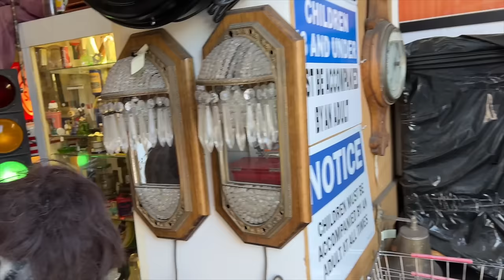Thrift With Me - Antique Shopping for Vintage Jewelry and Clothing - Thrift Vlog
Antique and thrift shop with me in Long Beach California at the largest antique mall in town!

I live in a Victorian Cottage style home and it's been fun for my husband and I to update each room while still keeping the charm of a historical building. Most items I buy are purchased second hand from thrift stores, goodwill, ebay, depop and Facebook!

Shop my vintage style pink match striker from Front Gate

Shop my Heritage Lace Gala Fringe curtains here in the color Ecru
These curtains sell out very fast, so I will link some other sites below as well!

I have been so inspired by the beautiful chateau related channels I watch on Youtube, like Chateau Diaries, Dreaming of a Chateau, Doing It Ourselves etc that I decided to give our guest room a dreamy and elegant makeover! Nearly everything I decorate with is a thrift store, garage sale, or auction find. My husband and I live in a Folk Cottage Style Victorian home and I love looking for unique antiques to compliment our historical home.